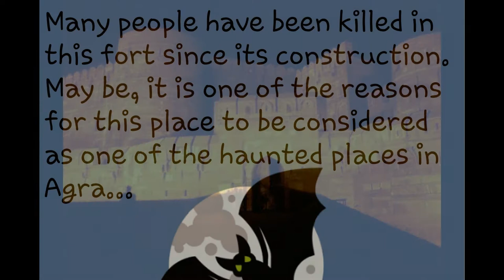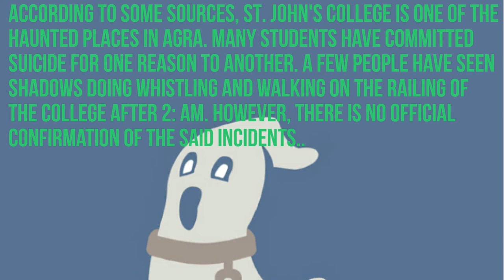TOP 2 HAUNTED PLACES IN AGRA UP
1. St. John’s College
St. John’s College is one of the oldest colleges in India. This amazing college was established in 1850 in Agra to promote education in Agra and nearby cities. The first principal was Rev. Thomas Valpy French from 1850 to 1859.

According to discussion topic, St. John’s College is one of the haunted places in Agra. According to the said topic on websites, many students have committed suicide for one reason to another. A few people have seen shadows doing whistling and walking on the railing of the college after 2:00 am. However, there is no official confirmation of the said incidents
According to a few online websites discussion topic, the Agra Fort is considered as one of the most haunted places in Agra. Many people have been killed in this fort since its construction. May be, it is one of the reasons for this place to be considered as one of the haunted places in Agra.

Most cemeteries, and crematorium are popular places in each city which are considered as the most haunted places. Most of people avoid visiting these types of places. So, if you have fear of ghosts and its tales, then you should stay away from the above mentioned places in Agra.